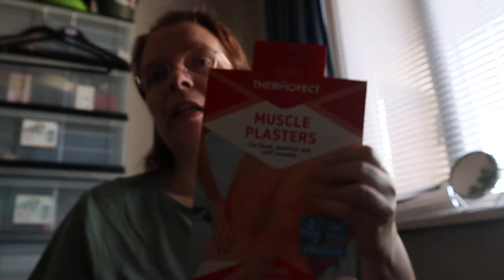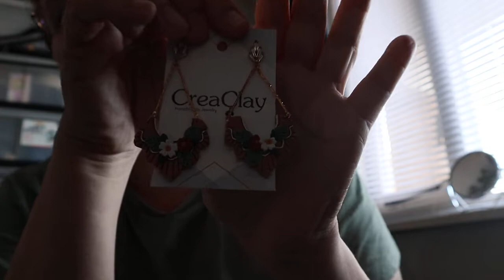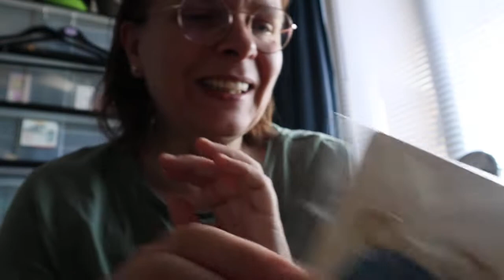shoplog ( action- kruidvat- creaclay - miolinshop - bigbazar )